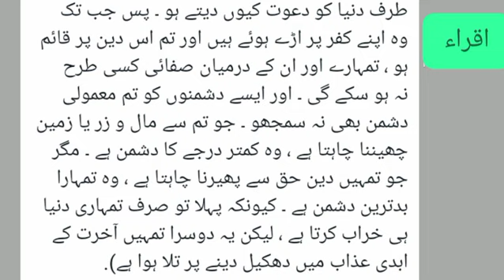" سورۃ البقرۃ: آیت نمبر 217 " (تفسیر حصہ نمبر 2)